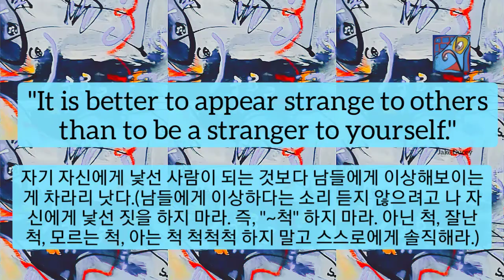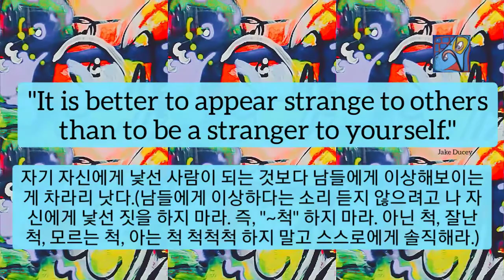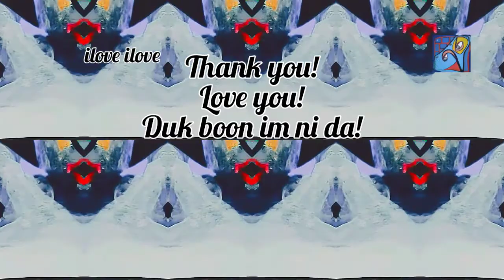1min art mdeditation healing video art by sj.kim: don't be a stranger to yourself/ 1분 비디오아트, 아트명상